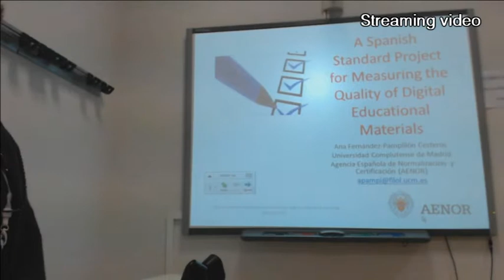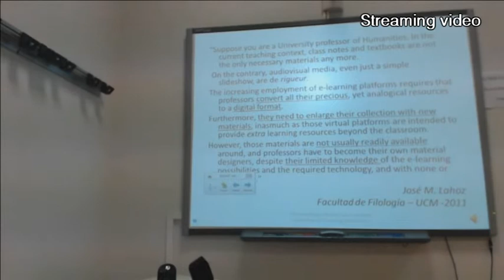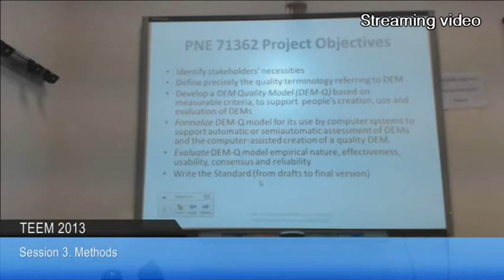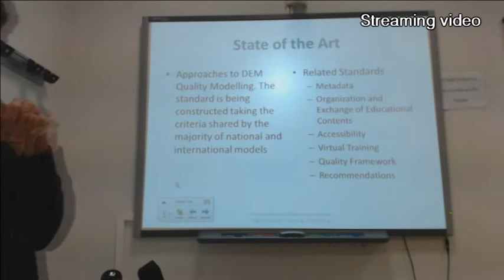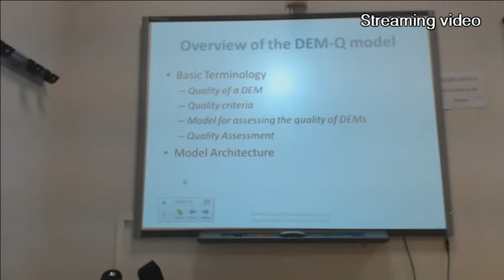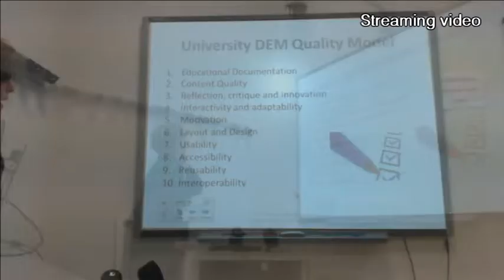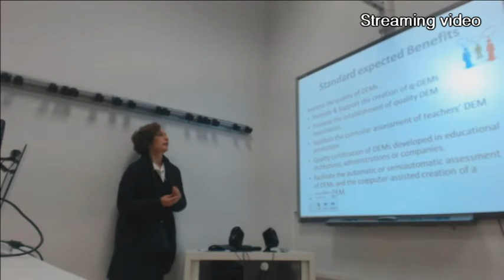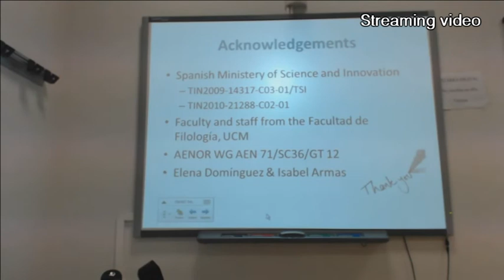A New AENOR Project for Measuring the Quality of Digital Educational Materials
ISELEAR'13 - Methods II

Ana Fernández-Pampillón